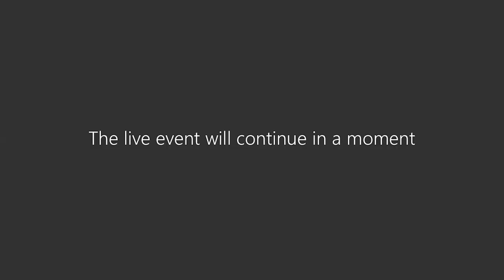For Our Elders: Griffith Alumni Perspectives NAIDOC 2023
Dr Candace Kruger, Yugambeh Elder and Songwoman, along with Kombumerri Elder, Uncle John Graham, and Aric Kruger shared their perspectives on this year's NAIDOC theme 'For Our Elders'.

The panel discussed how all Australians can learn from the wisdom of our Elders, and the role Elders play in Aboriginal communities. They also shared practical steps that can be taken to support reconciliation in Australia.